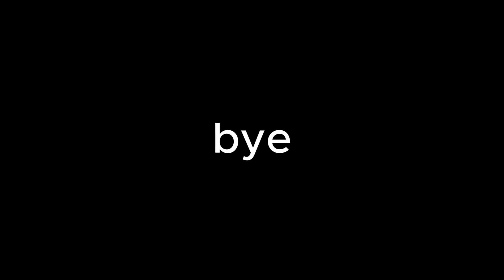piggy rng "all chap" duo glitch runs w/ SV + extra mall trio glitch